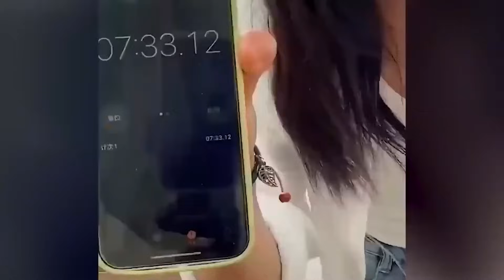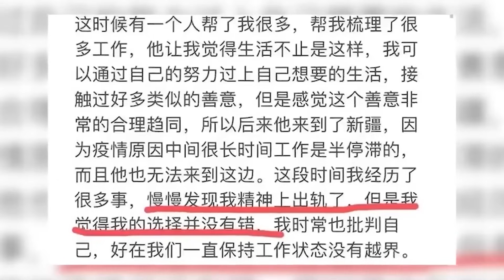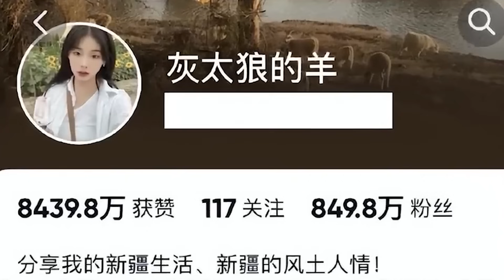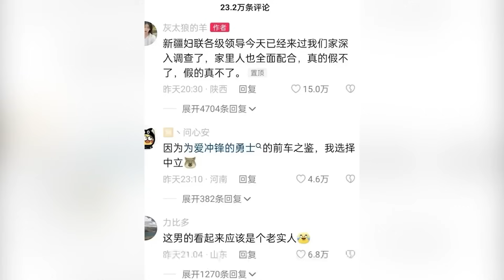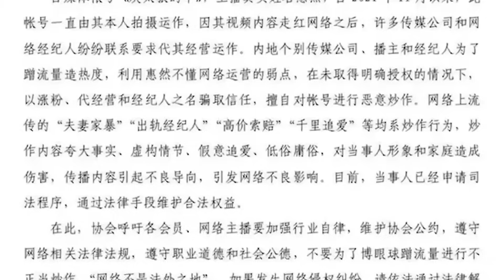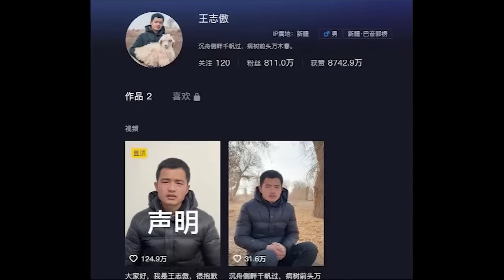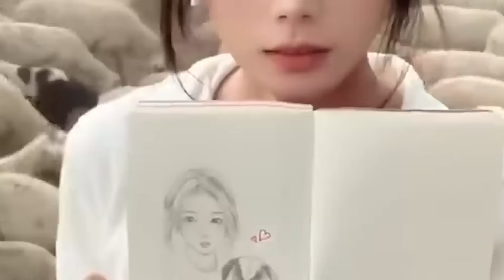สาวเลี้ยงแกะวัย20มียอดผู้ติดตามในสังคมออนไลน์หลายสิบล้านเธอนอกใจไปกับเอเจนซีของตัวเองจนทะเลาะกับสามี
เน็ตไอดอลสาวชาวจีนอาศัยทักษะในการเลี้ยงและจัดการแกะ จนมียอดผู้ติดตามในสังคมออนไลน์นับสิบล้าน แต่หลังจากโด่งดังมีชื่อเสียง กลับโพสต์ข้อความกล่าวหาสามีว่าทำร้ายร่างรายของเธอแทบตลอดทั้งปี อีกทั้งยังเป็นพวกสำมะเลเทเมา เกียจคร้านไม่เอาการเอางาน ส่วนเธอกลับหลงรักเอเจนซีของตัวเอง และนอกใจทางความรู้สึก ทันทีที่เรื่องนี้แพร่ออกไปชาวเน็ตต่างวิพากษ์วิจารณ์กันไปต่างๆ นานา จนกระทั่งสามีของเธอได้โพสต์คลิปตอนหนึ่ง ที่ทำให้หลายคนสงสัยใน “ข้อกล่าวหาของผู้อ่อนแอ” ครั้งนี้...